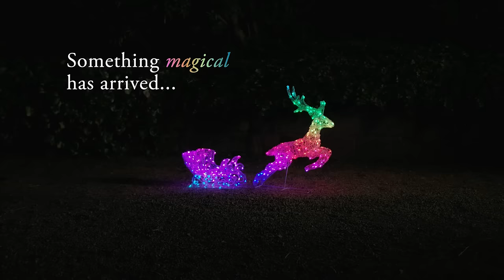Twinkly Reindeer and Sleigh | Lights4fun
Discover the first smart technology reindeer and sleigh, combining innovative smart technology with our realistic reindeer design to bring you the first Twinkly reindeer to transform your garden this winter.